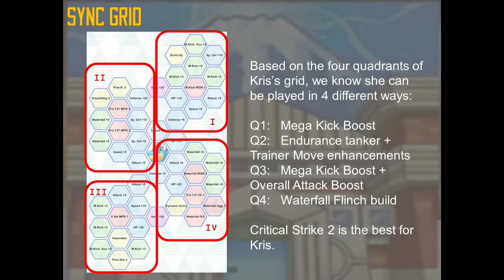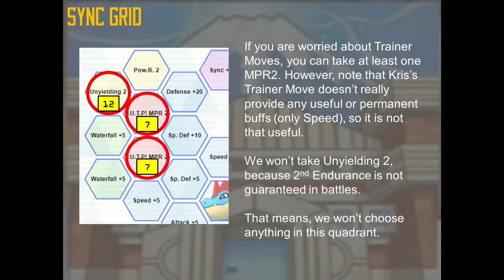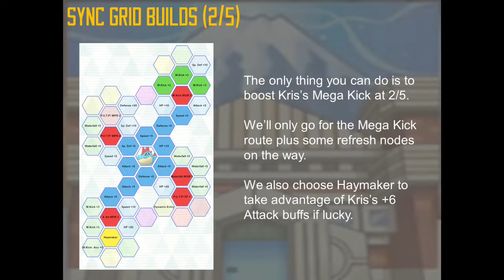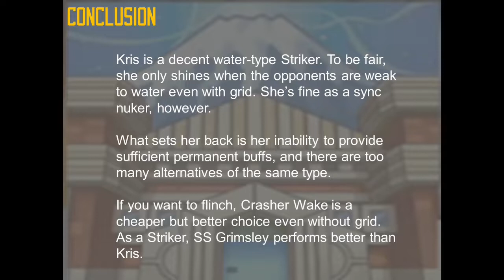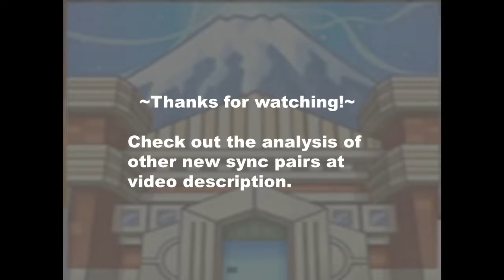[Pokemon Masters] KRIS THE ORIGINAL WATER STRIKER | Kris IN-DEPTH ANALYSIS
Kris is getting a grid very soon in September 2020! Check out this video for an in-depth analysis from stats, moveset to grid, and many more!

Introduction: (0:00)
Infographic: (0:14)
Stats: (0:44)
Moveset: (1:04)
Passive: (1:50)
Sync Grid: (2:10)
Conclusion: (5:30)